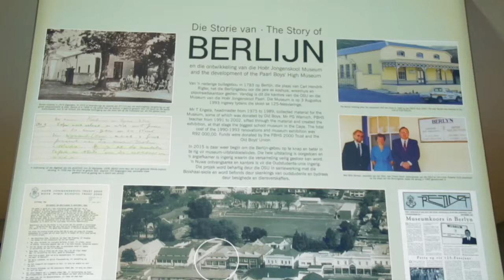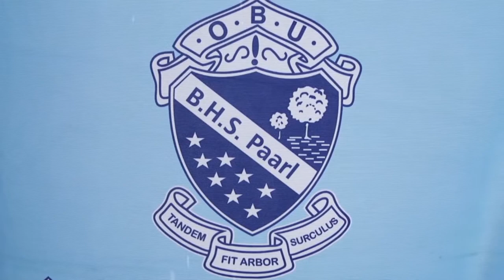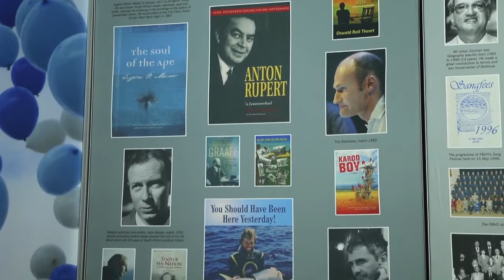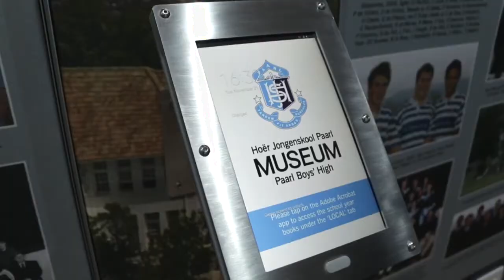Paarl Boys High - 1 Des 2017